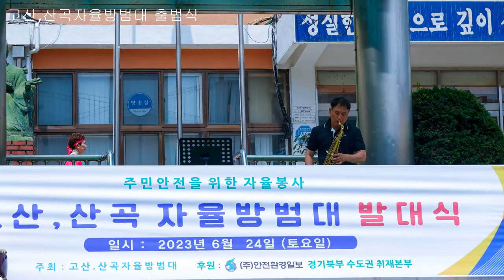고산산곡자율방범대출범식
JJXJA.COM 아도나이 포토 토니안